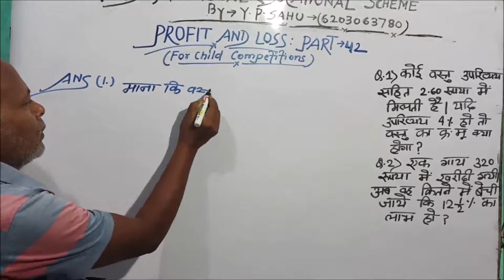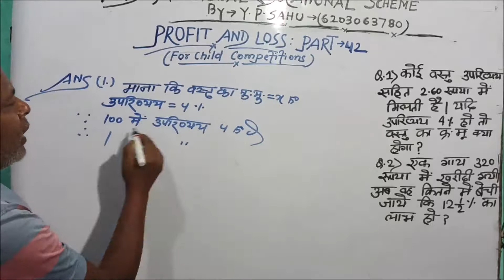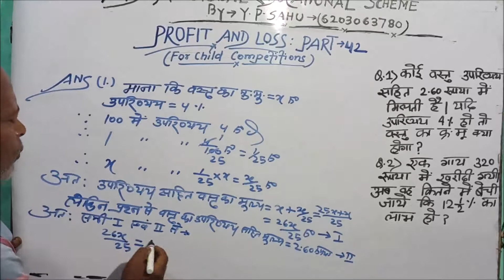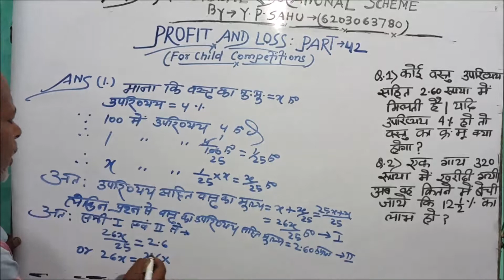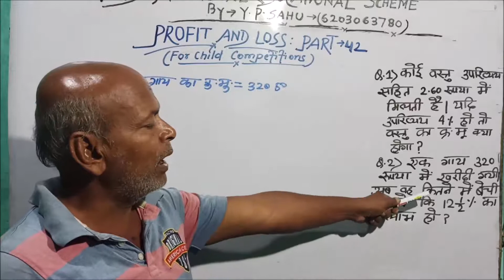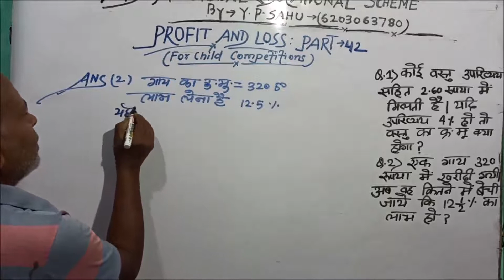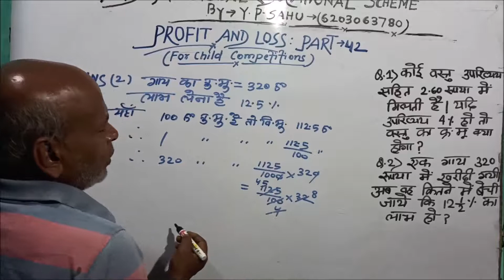Profit and Loss Part-42 for top 10 school